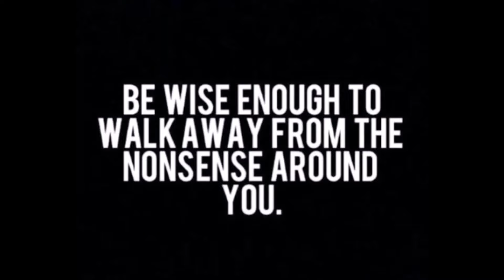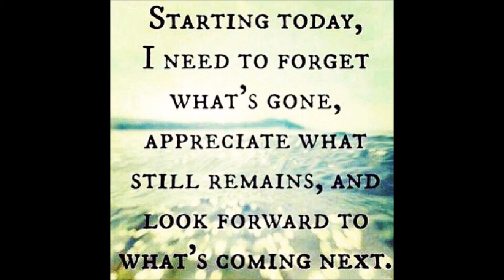Inspirational Pictures #8 | Postiive & Uplifting Pics | DAILY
Inspirational pics, uploaded daily.

Taking submissions.

None of these photos are owned by me.
For creative purposes.